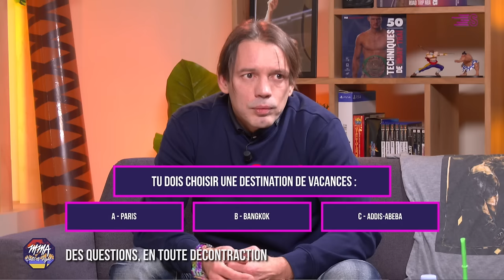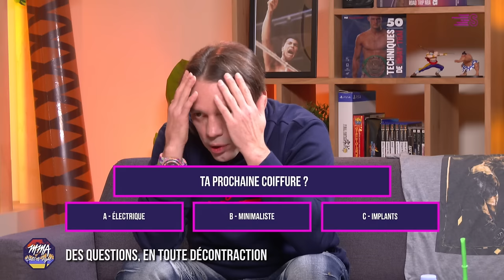MMA CHILL & FIGHT S2 #7 avec Jean-Charles Skarbowsky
Pour ce 7ème numéro de la saison 2 de MMA Chill & Fight, Lucien Jahan et Sébastien Loew reçoivent la légende française du muay-thaï et entraineur de Jon Jones : Jean-Charles Skarbowsky !